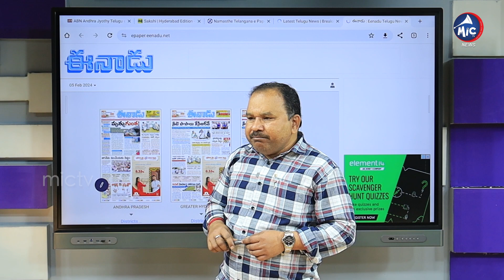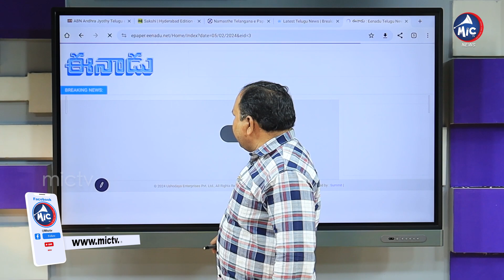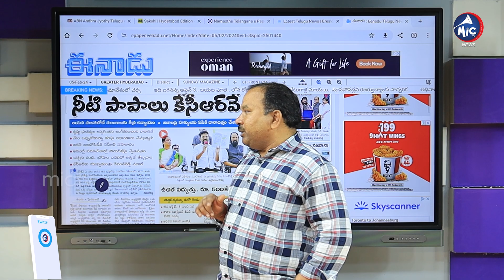కేసీఆర్ కు రేవంత్ కౌంటర్..| CM Revanth Reddy Warning to KCR | Buchanna Analysis | Mic TV News